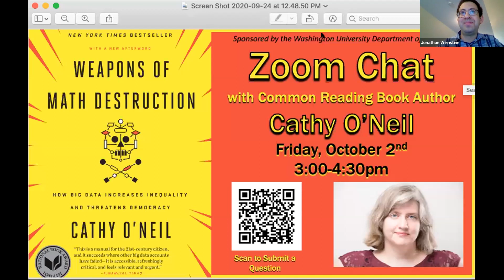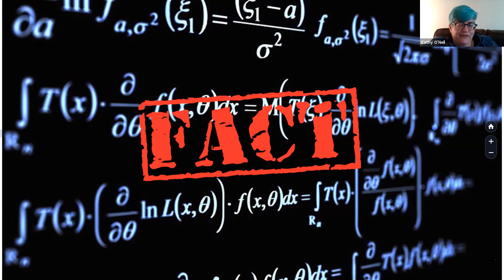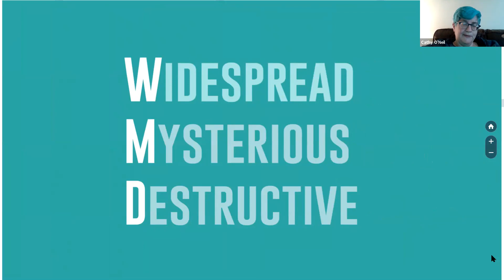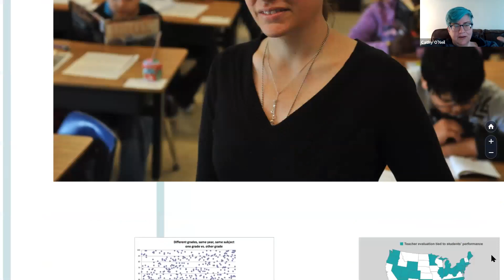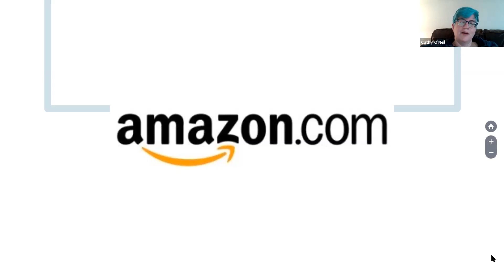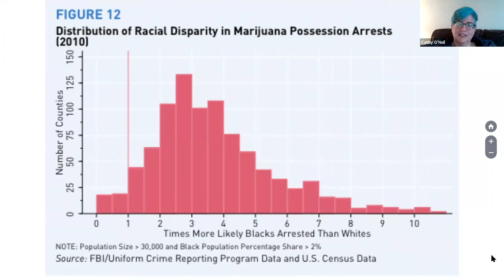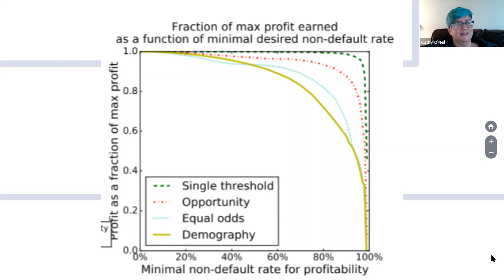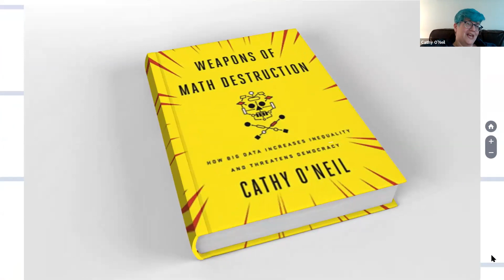Zoom Chat with Common Reading Book Author Cathy O'Neil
A Zoom chat with Cathy O'Neil, author of WashU's 2020 Common Reading Program book Weapons of Math Destruction: How Big Data Increases Inequality and Threatens Democracy, who was recently featured in the Netflix documentary The Social Dilemma. The program will include a short talk by the author followed by a Q&A for which the community is invited to submit questions using this link or during the event.